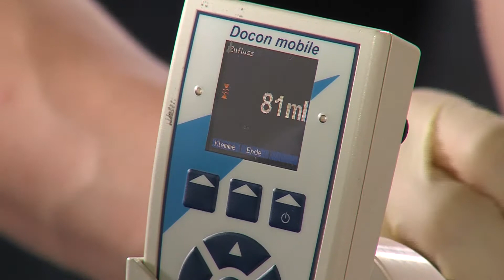2014-09-18 Folge 12: Blutspenden - Anmeldung